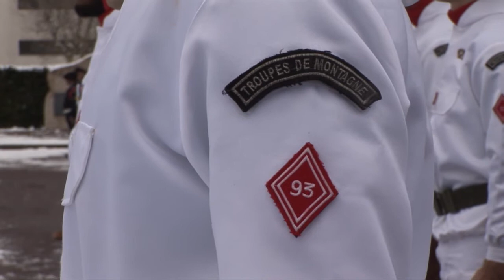Le 93e régiment d’artillerie de montagne a soufflé ses 93 bougies !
Samedi 9 décembre 2017, c’est sous la neige que la journée a débuté avec un parcours de 40 obstacles au quartier de Reyniès à Varces-Allières et Risset. Un moment de cohésion et de bonne humeur, cher au cœur des artilleurs, avant de se rassembler sur la place « Armée des Alpes » pour célébrer dignement leurs 93 ans !

Sous la présidence du général de corps d'armée Gilles Lillo, gouverneur militaire de Metz, et en présence du général Vincent Pons, commandant la 27e brigade d’infanterie de montagne, cette fête d’anniversaire, et par la même occasion la célébration de la Sainte Barbe, a rassemblé sous les armes tous les artilleurs de montagne, les anciens du régiment, les familles des militaires et leurs amis.

Au cours de cette cérémonie, 4 militaires ont été décorés pour leurs faits d’armes et leurs qualités de montagnard : 1 médaille militaire, 2 médailles d’or de la Défense Nationale avec étoile de bronze et une étoile d’éclaireur-skieur de la section d’observation en haute montagne du 93e régiment d’artillerie de montagne.
Cette cérémonie marquait également la fin d’une année de projection intense en opérations extérieures, où le régiment « De Roc et de Feu » a écrit une nouvelle page de l’histoire du 93e RAM.

A l’issue de la cérémonie, les familles et amis du régiment ont assisté à une démonstration dynamique des savoir-faire du Groupement Commando Montagne (GCM) du 93e régiment d’artillerie de montagne.

Durant toute la journée, petits et grands ont (re)découvert l’histoire du 93 à travers les stands historiques, la présentation du matériel opérationnel et la diffusion de témoignages et films historiques. C’est dans la joie et la bonne humeur que la grande famille du 93 a fêté son anniversaire.